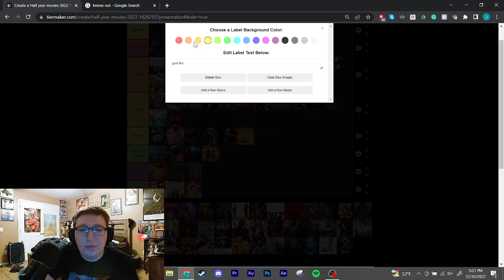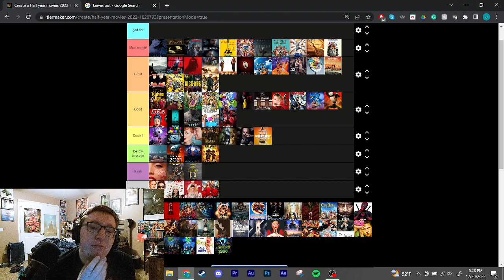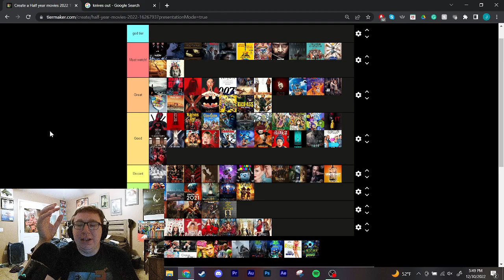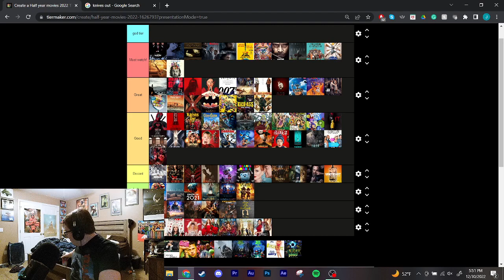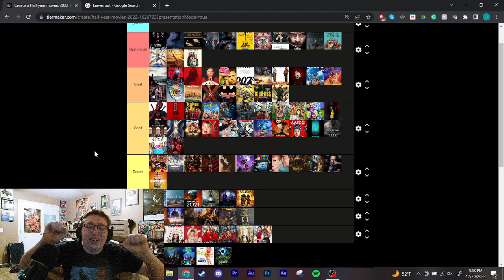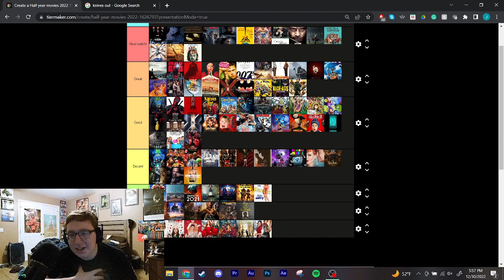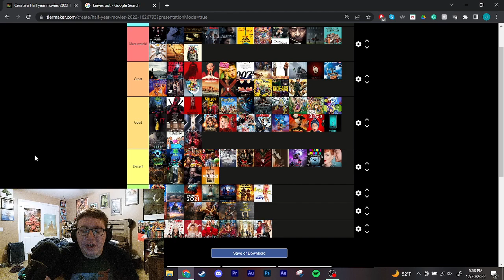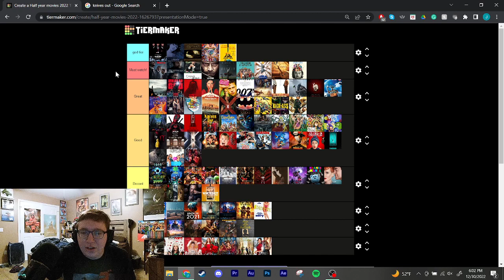Best movies of 2022 Tier List (Part 2)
Here are all the movies I watched this year!